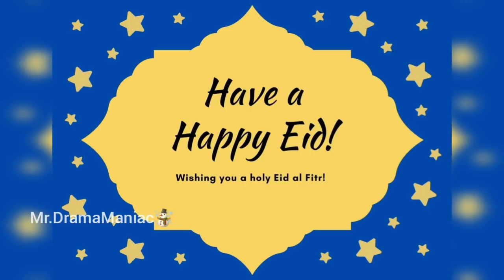New Korean Mix Hindi Songs💗Chinesemix Love Story💗Cute Love Story💗New Punjabi Songs 2021💗Drama Maniac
Drama name: Lovestruck in the city